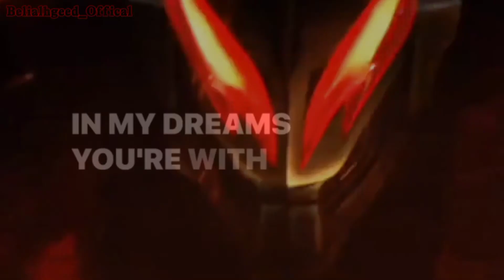Then and now